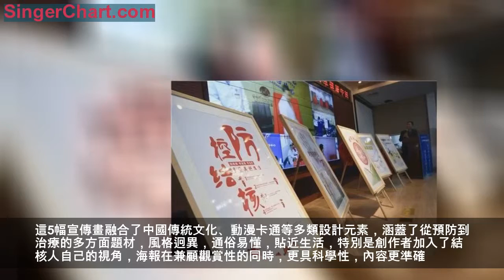結核人「自畫像」普防治常識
擁有著奇思妙想？擁有著天馬行空的想像力？世界防治結核病日期間，來自全國結核病醫療機構的8位醫院職工脫下白大褂，拆掉聽診器，拿起美工筆，客串藝術「大師」，帶著32幅「自畫像」進京比武。這是由北京結核病診療技術創新聯盟與北京胸科醫院共同發起的結核人自創結核防治宣傳海報設計評選活動。

北京結核病診療技術創新聯盟、北京胸科醫院副院長李亮表示，宣傳畫是結核病防治宣傳的重要傳播載體，主題突出，易於理解，具有感召力，富有時代特色。今年324到來前夕，北京結核病診療技術創新聯盟與北京胸科醫院邀請結核病專業人員參與宣傳海報的設計、創作，並從全國8家醫療機構遴選出8位「藝術大師」，通過他們的視角，設計一批符合時代特色的結核病防治宣傳畫，以通俗易懂、科學實用、貼近實際生活的方式向大眾宣傳結核病診療、防治理念，以配合2019年世界防治結核病日活動，增強全社會對結核病防治的意識。
經過專家組多次評審以及主創人員多次修改，最終5幅作品成為活動現場發布的防治宣傳畫。這5幅宣傳畫融合了中國傳統文化、動漫卡通等多類設計元素，涵蓋了從預防到治療的多方面題材，風格迥異，通俗易懂，貼近生活，特別是創作者加入了結核人自己的視角，海報在兼顧觀賞性的同時，更具科學性，內容更準確。每一幅作品都發揮了他們天馬行空的想像力，為心目中的「結核防治」添加一抹亮麗的色彩。
稿件撰寫：宣傳中心 叢林